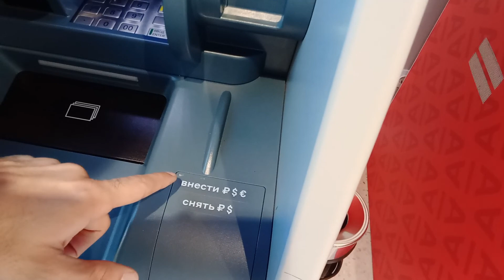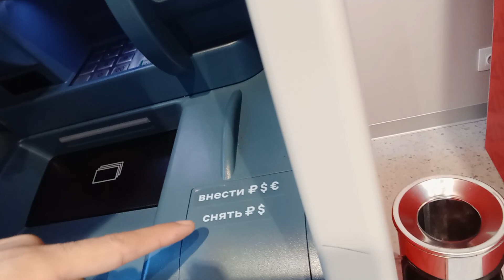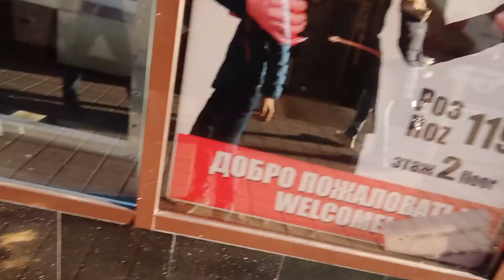سوتشي ٥ | أخطر ٣ معلومات عن المشروعات والاستثمار والقروض ١٩٣٣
مشروعك في روسيا